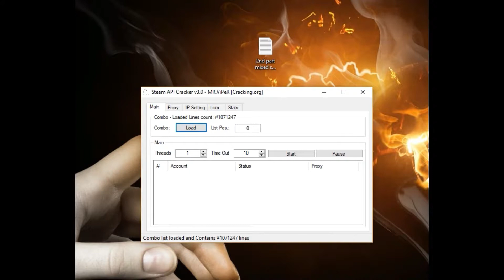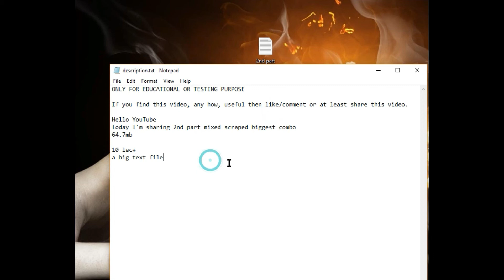2nd part mixed scraped biggest combo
ONLY FOR EDUCATIONAL OR TESTING PURPOSE

Hello YouTube
Today I'm sharing 2nd part mixed scraped biggest combo
64.7mb

10 lac+
a big text file